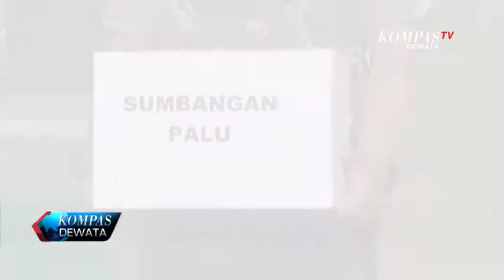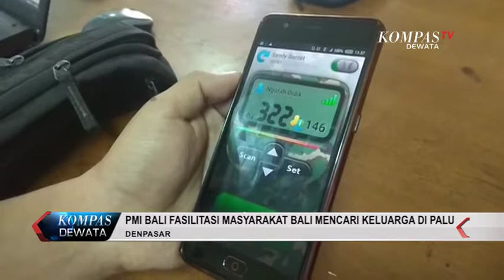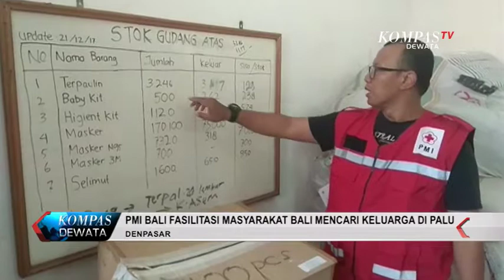KOMPAS DEWATA PAGI 6 OKTOBER 2018 SEG 03